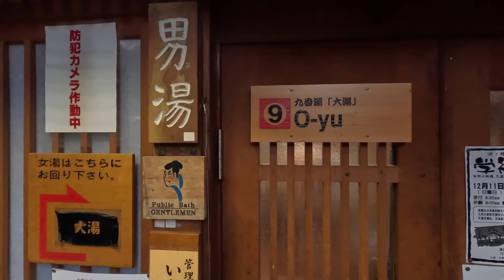激渋の渋温泉は激アツだったｗ〜渋温泉外湯めぐり？〜激枯れ長野ツアー⑤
五平餅と蕎麦と温泉をめぐる、
熟年YouTuberにしかできない激枯れ長野ツアーの第5弾！
いよいよ渋温泉に向かいます。

渋温泉といえば、あのジブリ映画のモデルにもなったと言われている老舗温泉宿の「金具屋」があります。
そして９つの渋い外湯が。

宿泊者はどの外湯も入れますが、宿泊していない人が入れるのは九番湯の大湯のみ。
５００円で入ることができます。

サムネイルで見てわかる通り、激渋の温泉。
しかも激アツ！！

温泉から道の駅での車中泊。
そして、旅の節約術というプチコーナーもありです！！！

※実は渋温泉のあとに入りました。
※駅のホーム横にある温泉。
※本編ではカット

2012年、自宅の敷地内に「おとなの秘密基地」を200人以上の仲間と建設。